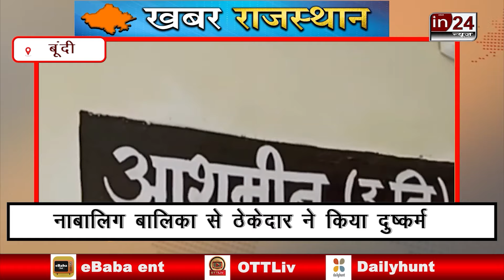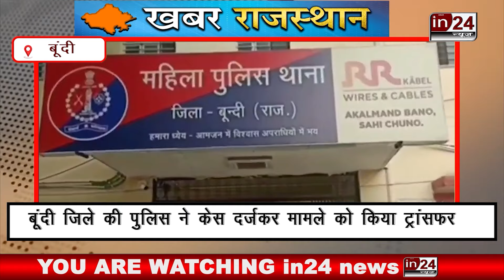Rajasthan के Seeker में दुष्कर्म की वारदात, भाई को सुनाई आपबीती | in24news